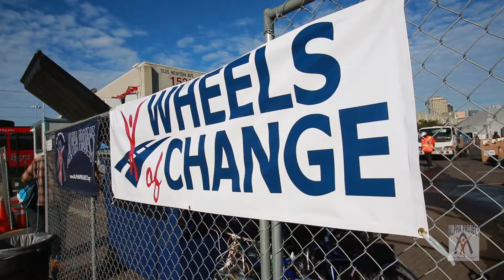Wheels of Change